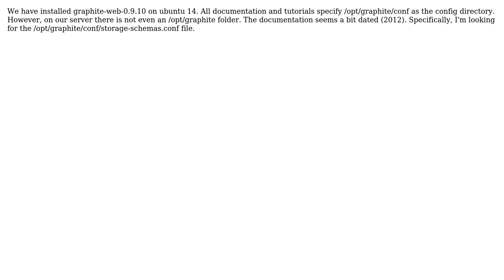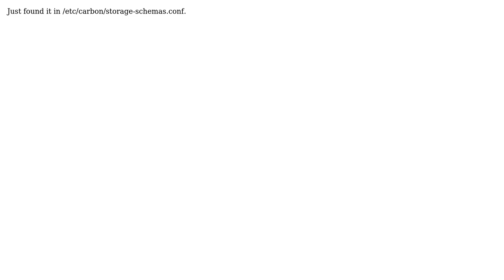Where are Graphite's configuration file(s) located?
With thanks & praise to God, and with thanks to the many people who have made this project possible! You are responsible for your own actions.